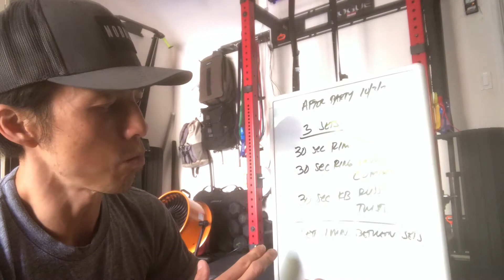Rings And Things After Party 10/3